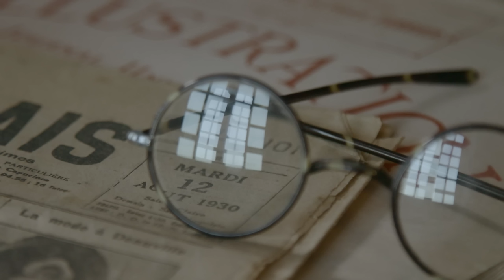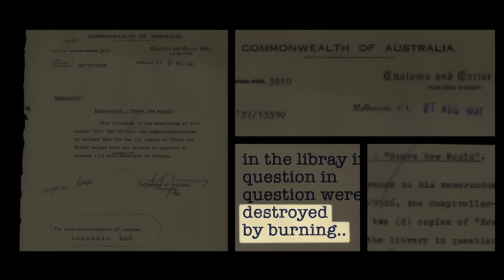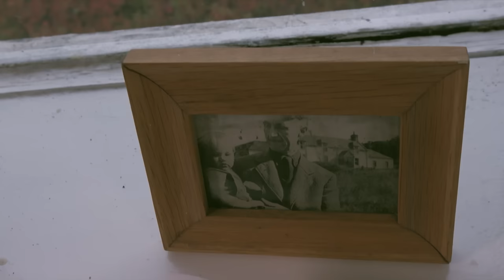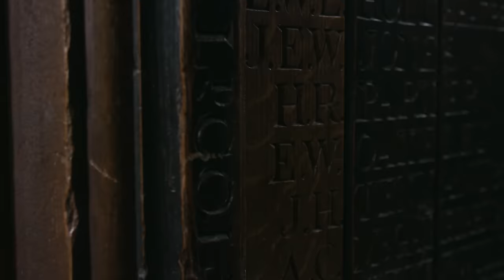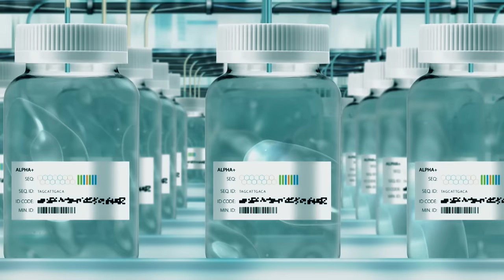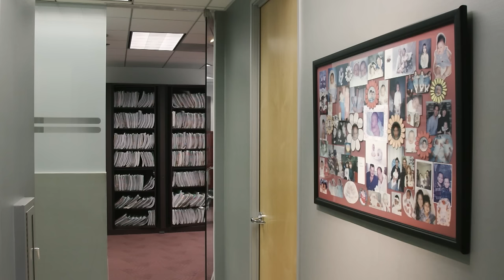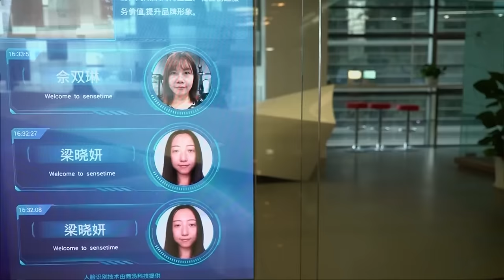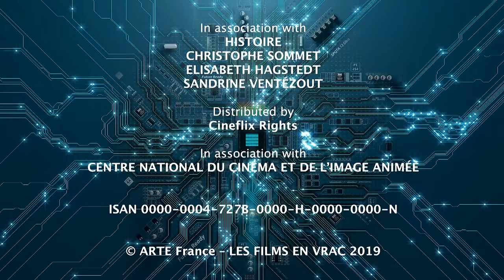ORWELL'S 1984 or HUXLEY'S Brave New World? | ENDEVR Documentary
Big Brother is Watching You! - Orwell vs Huxley | ENDEVR Documentary

Georg Orwell, Aldous Huxley - 1984 or Brave New World? | ENDEVR Documentary

An in-depth look at how two of the most famous dystopian novels became reality.
Big Data, Big Brother exposes just how closely today’s reality mirrors two of the most well-known dystopian novels of the 20th century: Aldous Huxley’s Brave New World and George Orwell’s 1984.

Welcome to a world where humans are constantly under surveillance. Where designer children are genetically selected, drones hover the skies, companies implant microchips in their employees, and artificial intelligence poses a direct challenge to our own.

Featuring rich archives and contributions from some of the most influential minds around today, including Orwell’s son Richard Blair, Big Data, Big Brother leads us through the premonitions of the two authors’ imaginations to question society today.

ENDEVR explains the world we live in through high-class documentaries, special investigations, explainer videos, and animations. We cover topics related to business, economics, geopolitics, social issues, and everything in between that we think is important to know about.